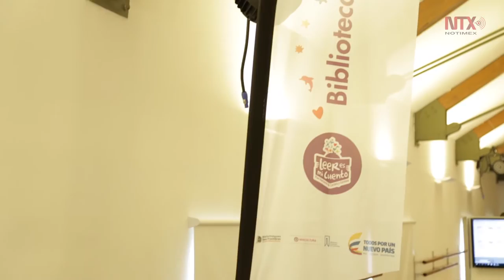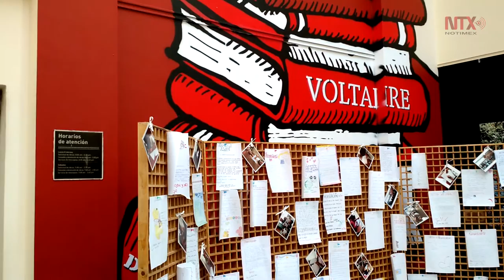Cien años de soledad llega a todas las zonas de Colombia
El Ministerio de Cultura y la Biblioteca Nacional de Colombia, instalaron 20 bibliotecas públicas móviles en zonas veredales